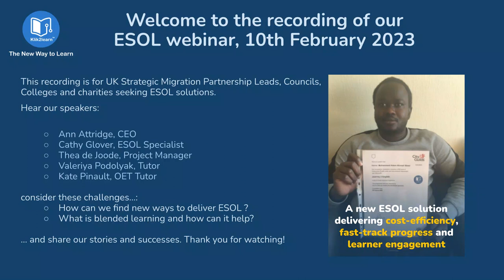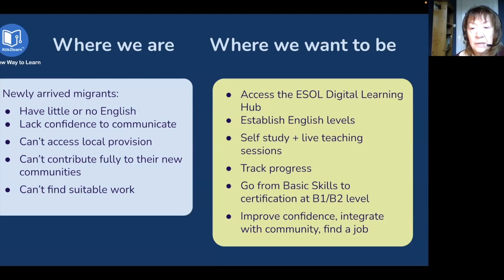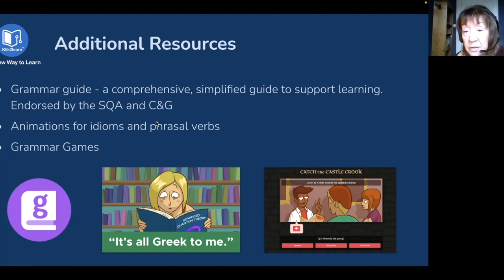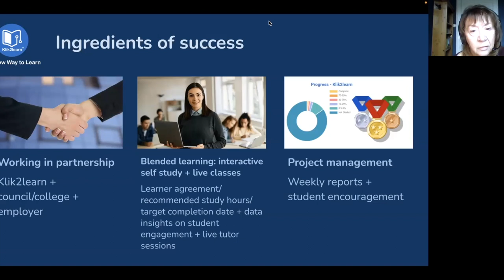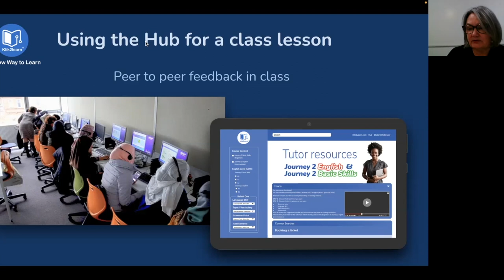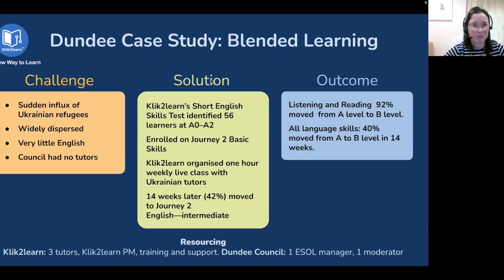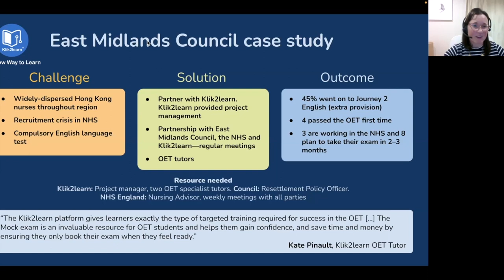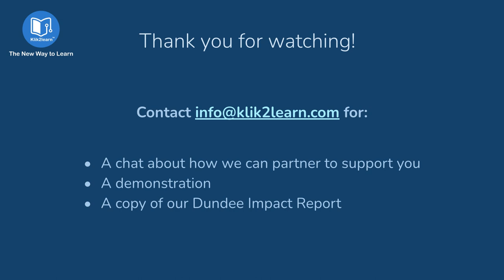Klik2learn: ESOL & OET webinar - February 10th 2023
Are you seeking a new way to approach ESOL? Are you looking for ways to support the NHS recruitment crisis by enabling overseas nurses to pass their OET exam?

Watch our webinar recording to find out how Klik2learn can support you with  ESOL self-study and tutor-supported programs.

In this webinar we will share insights from our partnerships with Dundee Council and East Midlands Councils, SMP, and NHS